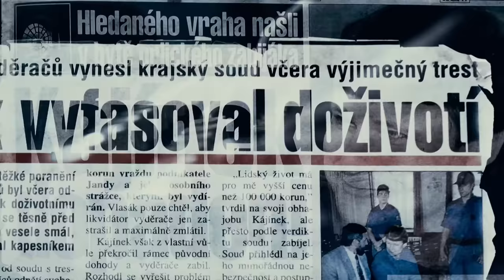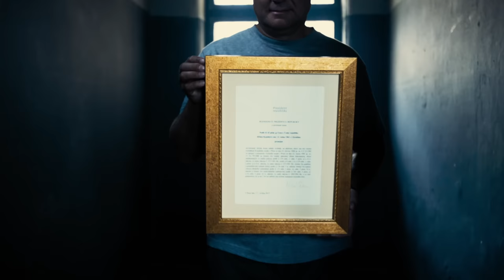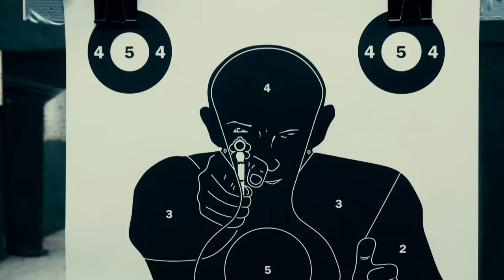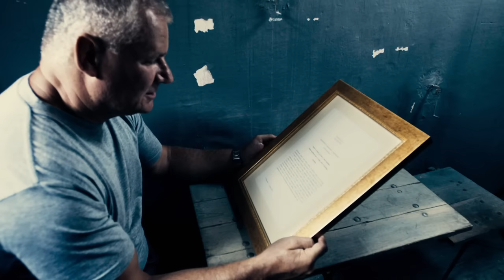Já, Kajínek | 1.díl | HD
Přinášíme Vám dokument, který je osobní zpovědí Jiřího Kajínka - nejznámějšího českého vězně odsouzeného na doživotí za dvojnásobnou vraždu. Vězně, který dostal prezidentskou milost.
Nahlédněte za oponu případu "Kajínek" díky minisérii, ve které je vše řečeno a vyobrazeno přímo a bez obalu...